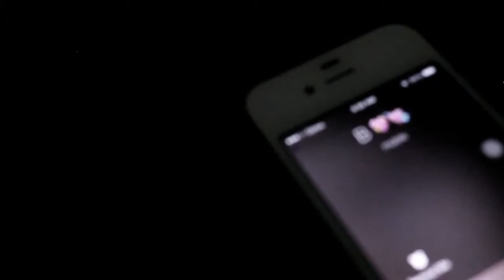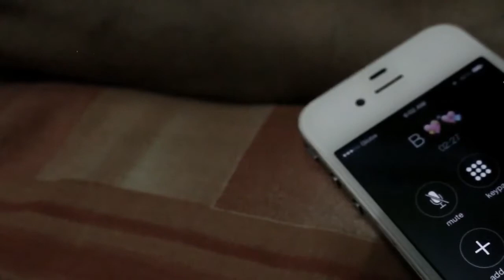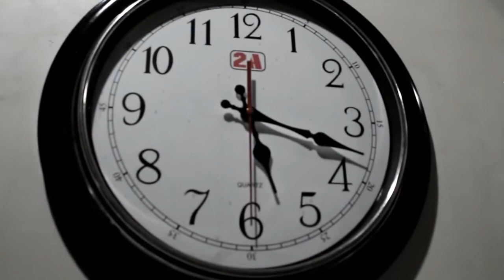Move on / Spoken Word Poetry No.1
move on na guys.

Credits sa spoken word from wattpad. hehe

edit: this was filmed 2 years ago. wala din akong equipments noon. cellphone lang gamit ko at ang editor ko ay filmora. hahaha.  eto kuya kevs. kung nababasa mo man. gusto ko lang din ipakita yung mga ginagawa kong videos noon. hahaha. keepsafe brodie!